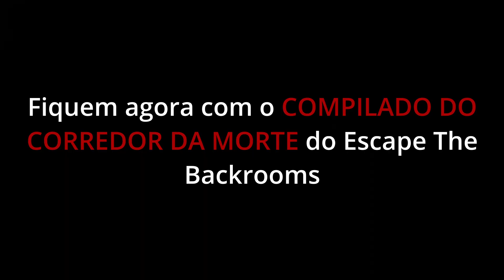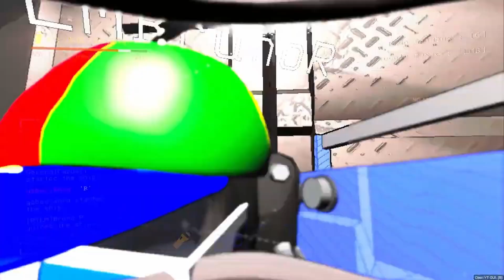RETROSPECTIVA DO CANAL 2023 EDITION - PIORES MOMENTOS DO ANO!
Mais um ano chega ao fim. Fazia tempo que eu não mandava esse tipo de vídeo. Enfim, desperdicem o tempo de vocês assistindo essa merda. Aqui tem de tudo: Backrooms, DayZ, Elden Ring e Lethal Company (com algumas cenas INÉDITAS inclusive!).